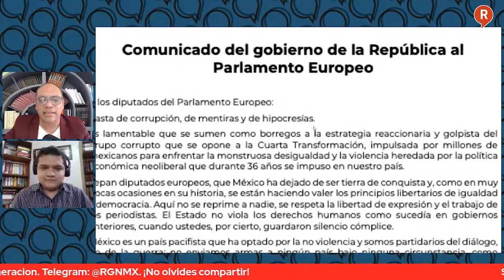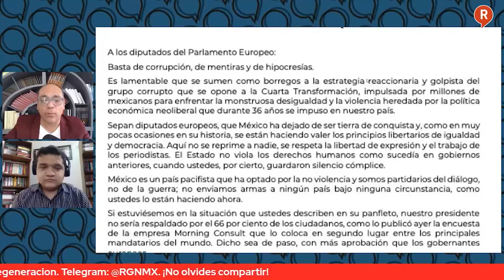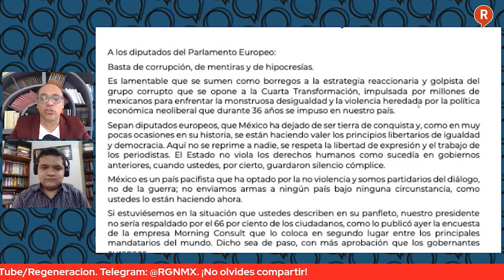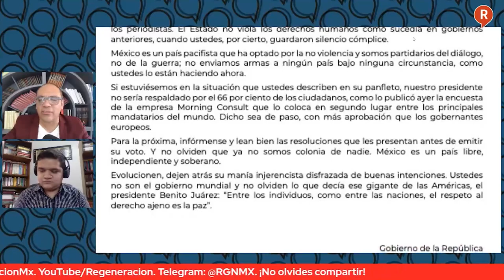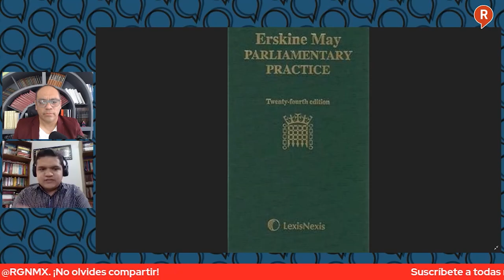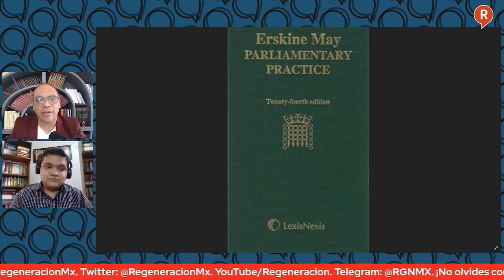LosDatosDuros: MauricioKuri renunciará si descubren fallecidos en Estadiocorregidora